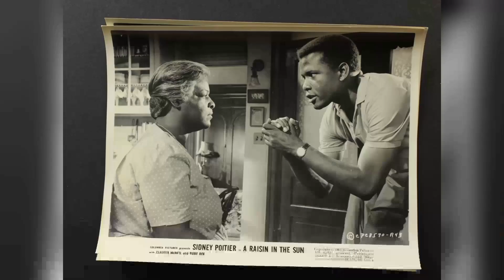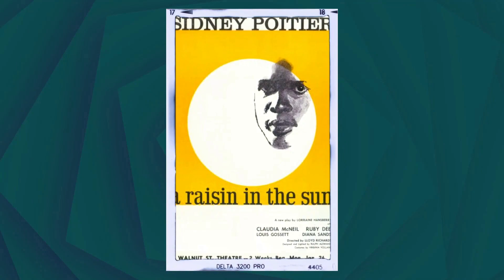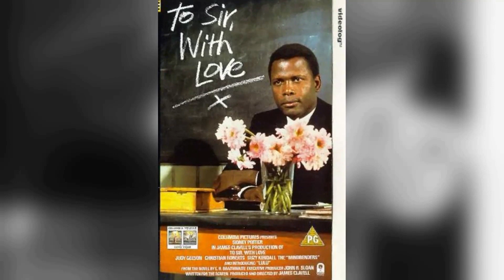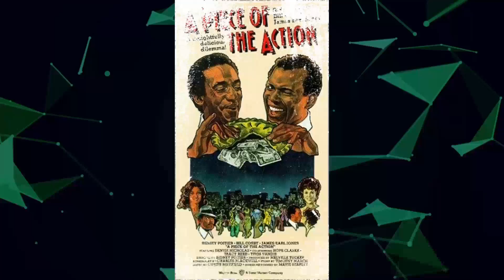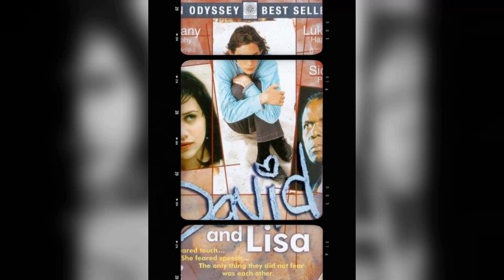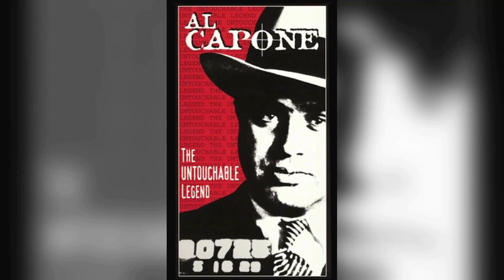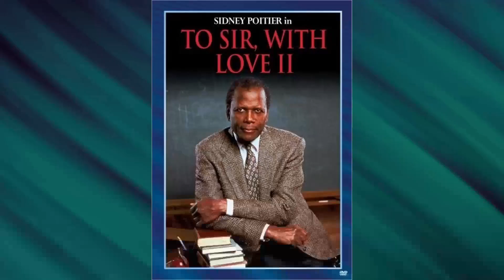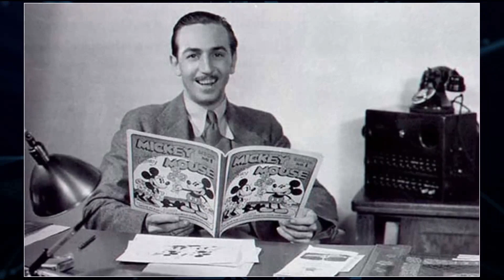Tragic Things You Didn't Know About Sidney Poitier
Welcome to the silver screen wonderland of Classic Hollywood, where we celebrate the incomparable Sidney Poitier! 🌟

Through triumphs and challenges, Sidney Poitier's journey to stardom inspires us all. 🎥

🎬 Lights, camera, and let's embark on an enchanting voyage through Classic Hollywood with Sidney Poitier at the helm! ✨🎭
Filmography:
The Last Brickmaker in America
The Simple Life of Noah Dearborn
David and Lisa
Free of Eden
The Jackal: Alternate Ending
The Jackal: Deleted Scenes
The Jackal
Mandela and de Klerk
To Sir, with Love II
Children of the Dust
Sneakers
Separate But Equal
Little Nikita
Shoot to Kill
A Piece of the Action
Let's Do It Again
The Wilby Conspiracy
Uptown Saturday Night
A Warm December
Buck and the Preacher
The Organ